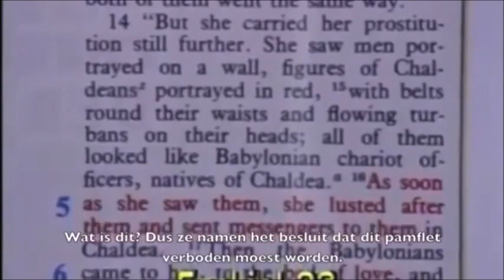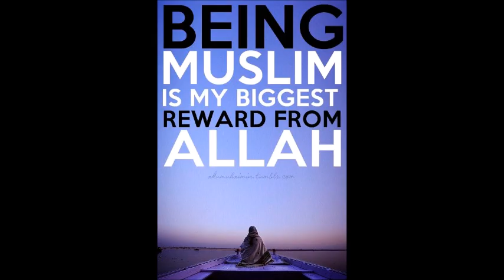Republican candidate for Governor wants to ban ALL pornographic books in schools except the Bible!!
The world renowned Muslim Scholar of Comparative Religion, was born in the Surat district of India in 1918. Ahmed Hoosen Deedat had no recollection of his father until 1926. His father, a tailor by profession, had emigrated to South Africa shortly after the birth of Ahmed Deedat.

With no formal education and fighting off the extreme pangs of poverty, he went to South Africa in 1927 to be with his father. His farewell to his mother in India in 1927 was the last time he saw her alive for she passed away a few months later.

In a foreign land, a boy of nine with no formal schooling and command of the English language began preparing for the role he was to play decades later without realizing it.

Applying himself with diligence to his studies, the little boy not only was able to overcome the language barrier but also excelled in school. His avid passion for reading helped him gain promotions until he completed standard six. Lack of finance interrupted his schooling and at the early age of about sixteen he took on the first of many jobs in retailing.

As fate would have it, Ahmed Deedat discovered by pure chance a book entitled Izharul-Haq, meaning, ‘The Truth Revealed’. This book recorded the techniques and enormous success of the efforts of Muslims in India in turning the tables against Christian missionary harassment during the British subjugation and rule of India. In particular, the idea of holding debates had a profound effect on Ahmed Deedat.

Armed with this newly found zeal, Ahmed Deedat purchased his first Bible and began holding debates and discussions with the trainee missionaries. When they beat a hasty retreat in the face of his incisive counter arguments, he personally called on their teachers and even priests in the surrounding areas.

These successes spurred Ahmed Deedat in the direction of Da’wah. Not even his marriage, birth of children and a three-year sojourn to Pakistan after its independence dampened his enthusiasm or dulled his desire to defend Islam from the deceitful distortions of the Christian missionaries.

He was a founder member of the Islamic Propagation Centre International (IPCI), Durban, and became its President. He has authored and published several books and distributed millions of copies free of charge. He has delivered thousands of lectures all over the world and successfully engaged prominent Christian Evangelists in public debates. Several thousand people have come into the fold of Islam as a result of these efforts.

In a fitting tribute to this monumental achievement, he was awarded the King Faisal International Award in 1986, a prestigious recognition of enormous value in the world of Islam. However, no number of awards and honors can truly capture Sheikh Ahmed Deedat’s essence and zeal for Islam.

Sheikh Ahmed Deedat passed away on August 8, 2005 (aged 87). We pray that Allah accepts all his good deeds and his work in the service of Islam and Comparative Religion. Ameen.

23/12/2016: We have recently launched Sheikh Ahmed Deedat Radio – Listen Live 24.7 – All of Sheikh Ahmed Deedat’s lectures, debates and programs!

Your could email or call to get more information about events and news. The IPCI also provides free literature on request.

The Islamic Propagation Centre International

4th Floor, 124 Queen Street, Durban 4001 South Africa

King Faisal International Award; 1986

Following is the translated copy of the King Faisal International Award presented to Sheikh Ahmad Deedat for his prominent service to Islam for over a period of forty years. At present Mr. Deedat is recovering from a stroke he suffered in 1996-97. We pray to Allah for his health and recovery. May Allah Almighty shower his Blessings and Mercy upon him.